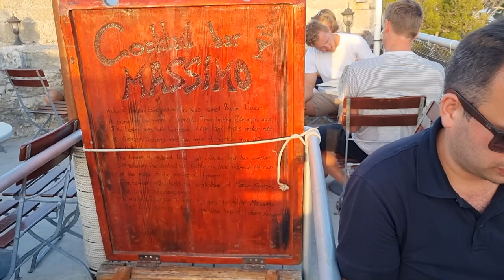Summer At Korcula Island Croatia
Explore the town of Korcula you will find lots of shopping, the island’s top attractions, and all of the yummiest restaurants. Korcula Old Town is small, quaint, and can be explored in just whole day. Korcula is beautiful, full of history and the colour of the water is so blue you can’t help but jump in.  We love exploring the little streets of beautiful Korcula Old Town. Surrounded almost entirely by water, the views and architecture are amazing. Here you can eat at one of the many delicious restaurants in Korcula, explore Marco Polo’s supposed home, and take a look at St. Marks Cathedral. We were lucky during our visit here we witness the best summer festival, they host numerous cultural events in the summer which makes the Town more attractive. We then explored the La Banya one of Korcula's best secret beach.

💙If you like and enjoy my video please share and I hope You'll consider supporting my channel.

Vendredi - Memories..

💚COPYRIGHT: All the footage was recorded and edited by Splendid Feet. I don't use any stock footage in my channel which is not mine. It is illegal to copy and use my video without permission. But you can share my video as you please and must include a link to my channel